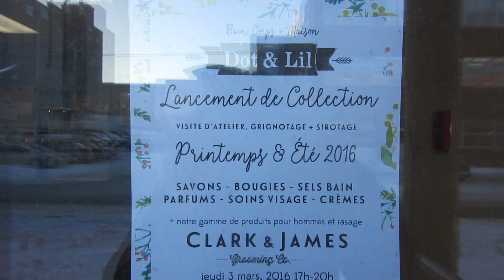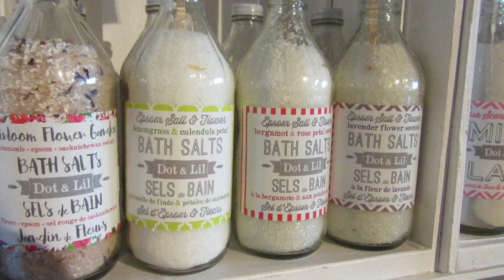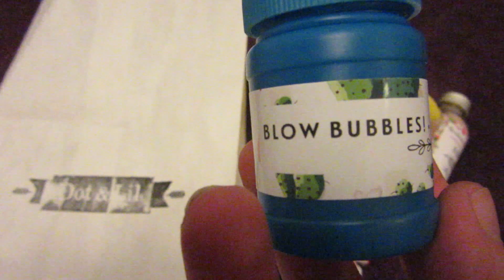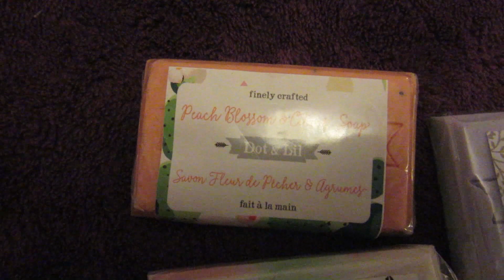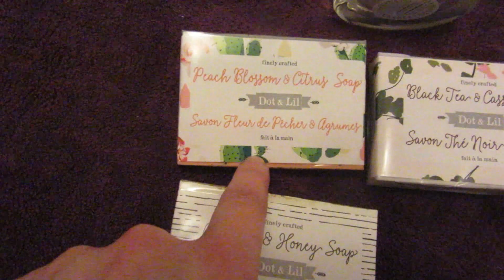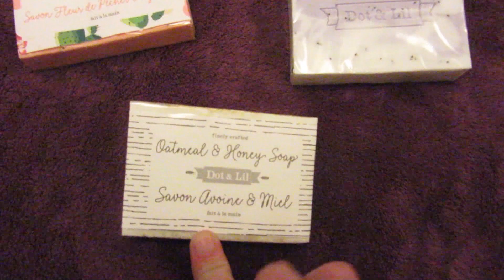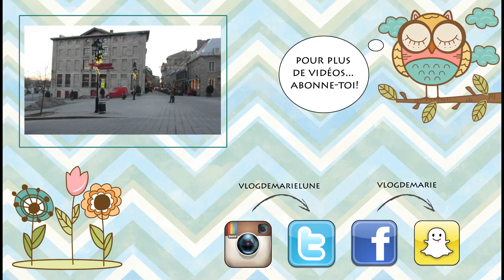LE PRINTEMPS CHEZ DOT AND LIL - VLOG (3 MARS 2016)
Pour me contacter :

Marie-Eve
CP 314 Rosemont Succursale
Montréal, QC
H1X 3B8